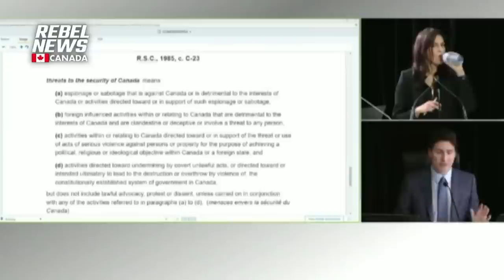If the Emergencies Act was needed, Trudeau’s lies and spin would be unnecessary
| Prime Minister Trudeau’s testimony on the final day of the Emergencies Act inquiry was filled with false claims and exaggerations that he may not even believe himself.